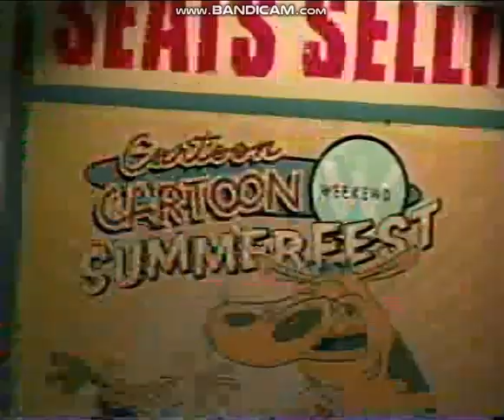Cartoon Cartoon Fridays CCF 2002 (Final) Promo Comp. Part 2 (Aug 23-Nov 22)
Basically the Fall lineup. CCF went back to 8 hosting segments but dropped the after hours block. The hosting segments were still in the middle of the shows and went from 8pm-12am. From 12am-1am the new episode of the night repeated. "Courage the Cowardly Dog" still had new episode practically every Friday at 9pm and CCF added "Premiere Premiere Show" which was just a slot for New Episodes of your favorite Cartoon Cartoons. In October CCF took a break for Scaretoon Scaretoon Frightdays which was basically a Halloween block that featured New Episodes of Courage and "Grim & Evil" and some Scooby Doo Movies. On November 22, Courage the Cowardly Dog ended its run and Dexter's Laboratory premiered its 4th Season (with the return of Kat Cressida as Dee Dee).

Some of these are in horrible quality but its all we have.